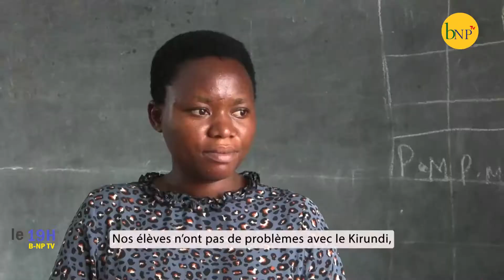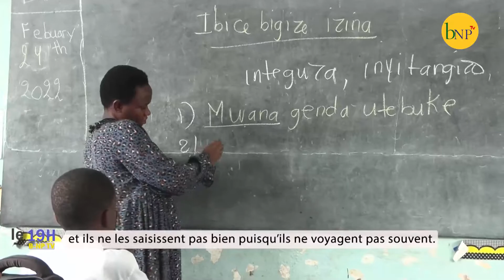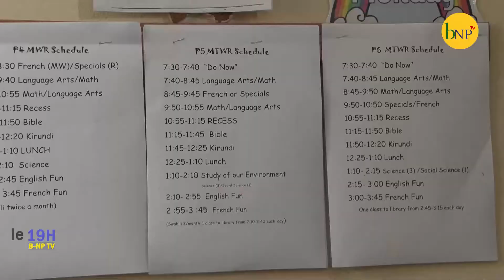Le 19h de B-NP TV: JT du 26 Février 2022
JT du 26 Février 2022